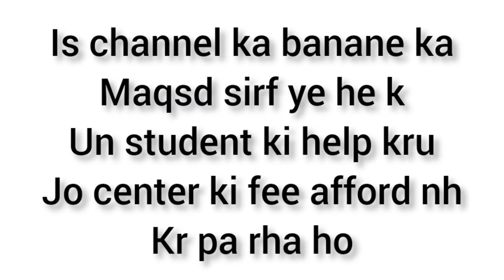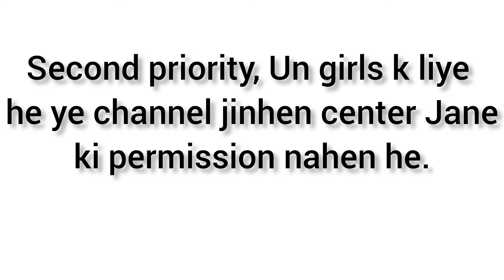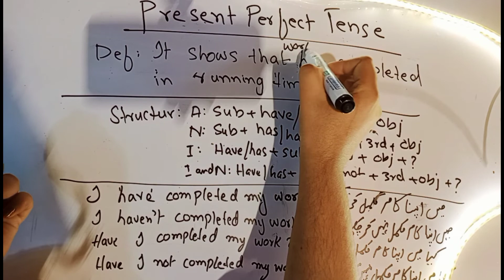Present Perfect Tense